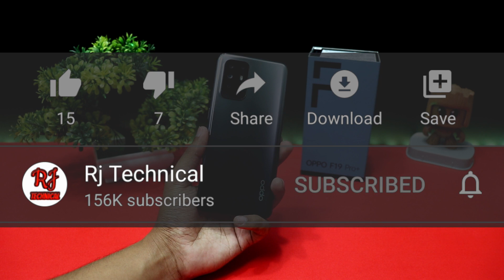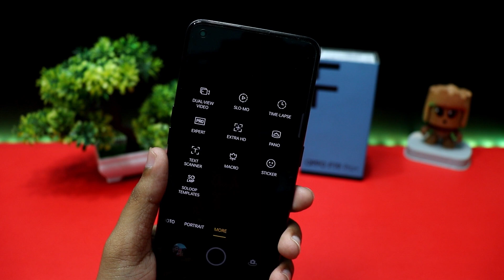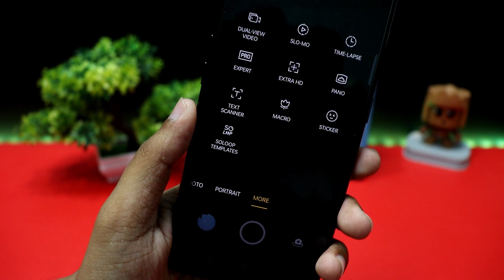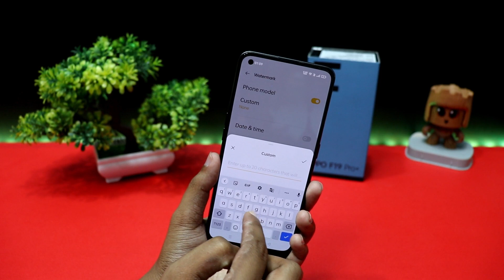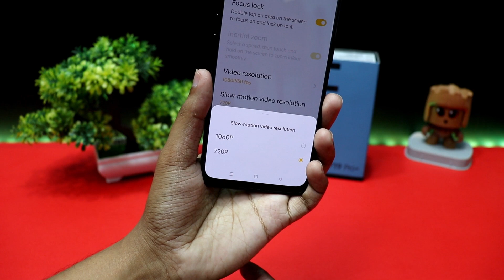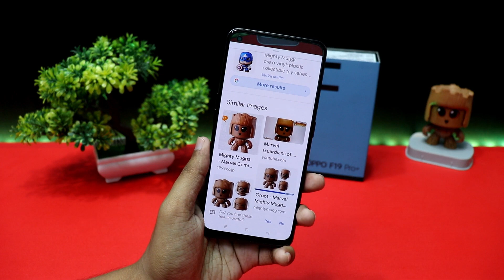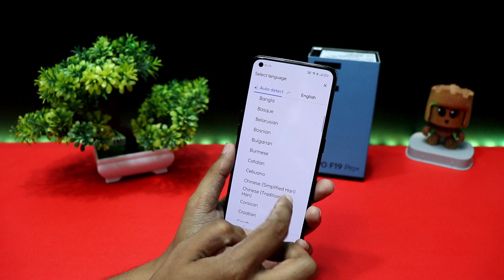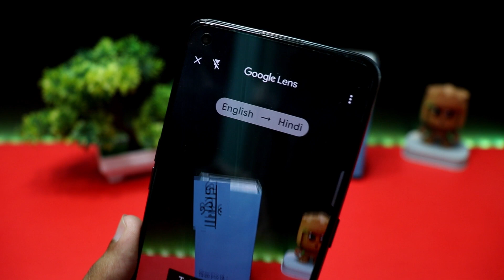OPPO F19 Pro + Full Camera Features 📸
Dosto is video me OPPO F19 Pro + ka camera features explain kiya hai detail me. I Hope u Like it... :-)

1 TB HDD